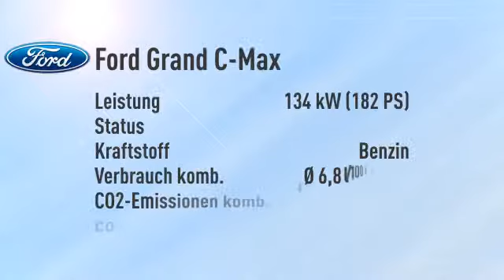Ford Grand C-Max Grand C-Max 1.5 EcoBoost Titanium Aut./Navi -19%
Endpreis: € 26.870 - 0 km - . Weitere Details:
Van/Kleinbus, Power{kw=134.0} KW, Automatikgetriebe, grau